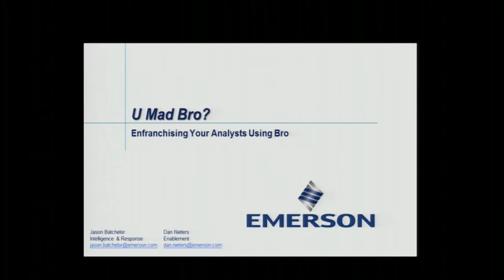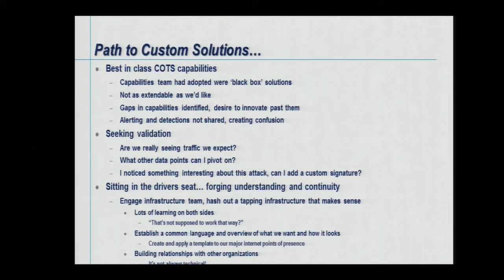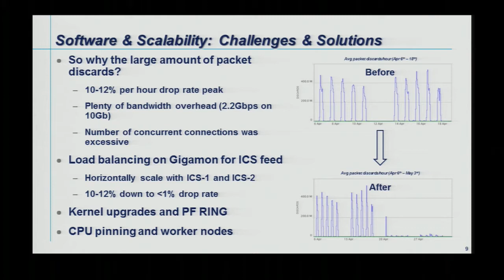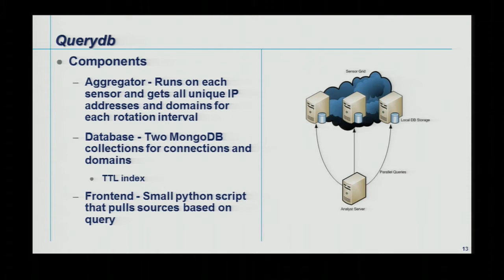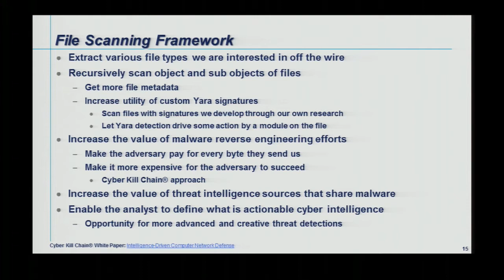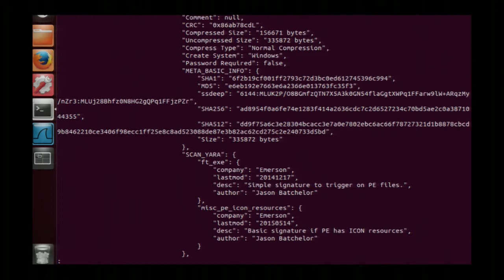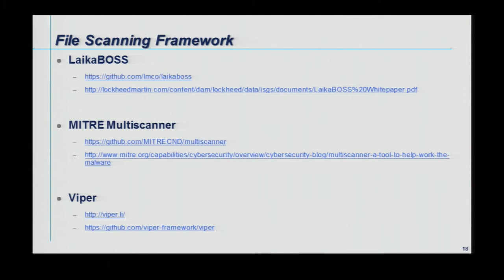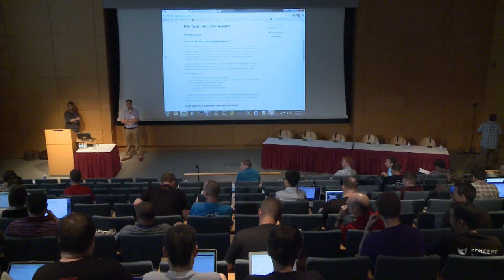Bro at Emerson Electric by Jason and Daniel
Bro has enabled Emerson's security team to solve unique problems and serves as a valuable asset to the profession.

Jason Batchelor is a security researcher at Emerson. Daniel Nieters is an infrastructure engineer and analyst at Emerson.